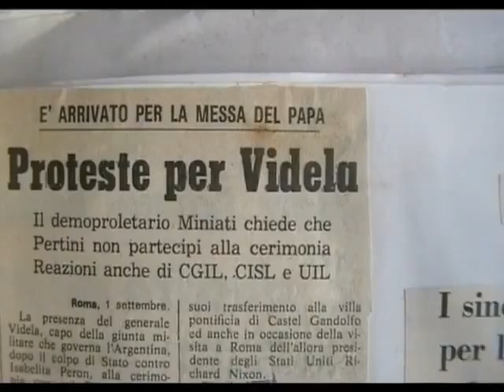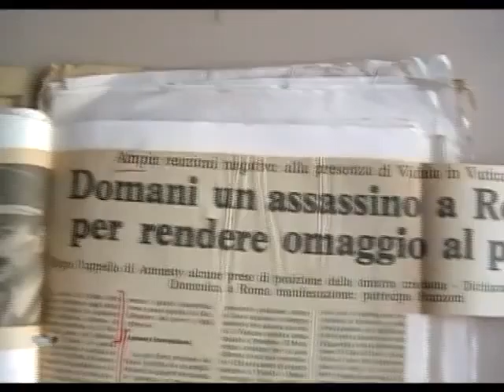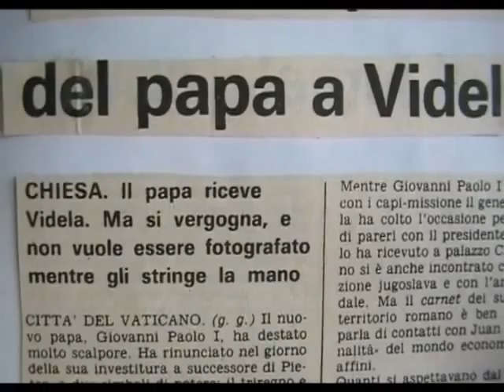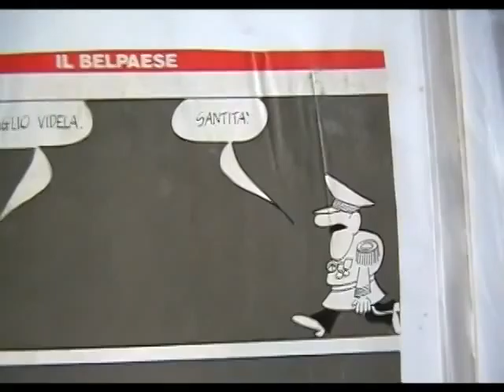Resistencia en Roma a la dictadura subt ingles